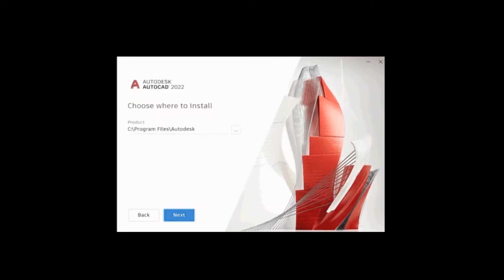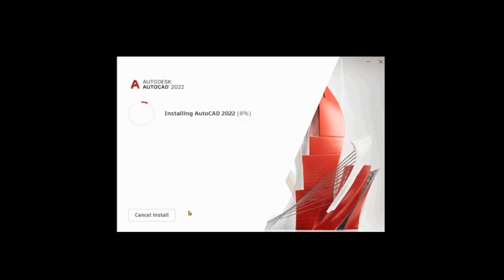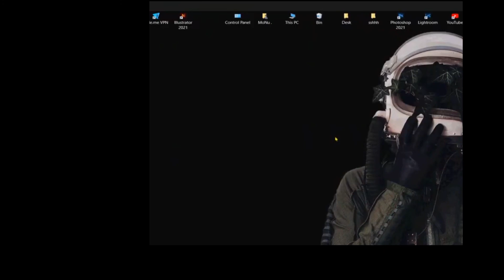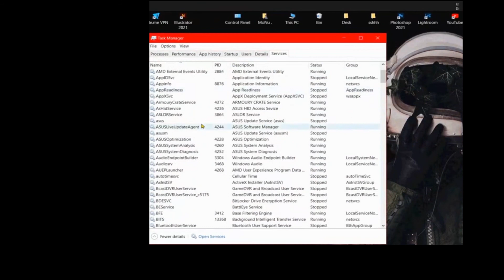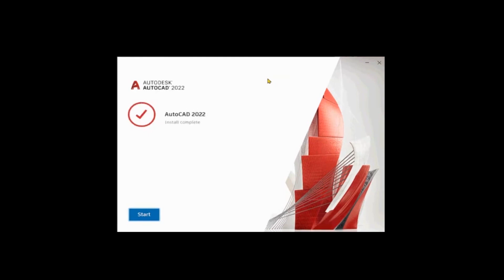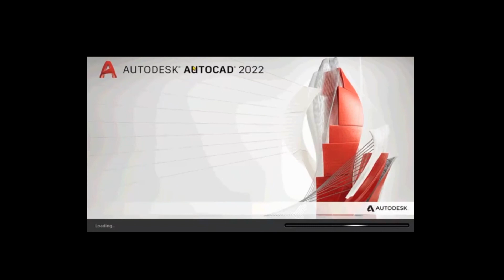HOW TO SOLVE... Install failed - Error 1603 Fatal error while installing 3DS Max 2022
For Searching
3ds max 2021,
3Ds Max Software,
3d max,
3ds max tutorial,
autodesk 3ds max,
autodesk,
best 3d software,
3d modeling,
3d software,
3d max tutorial in hindi,
how to install 3Ds Max Software,
download 3ds max free,
how to download 3ds max,
autodesk 3ds max 2021,
3ds max,
3ds max 2021 new features,
3ds max 2021 tutorial,
3ds max beginner tutorial,